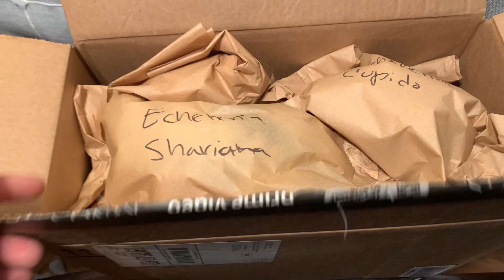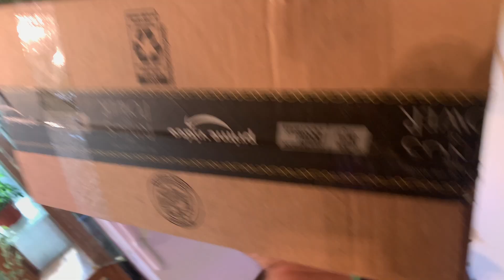Seleccionando suculentas para una suscriptora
Por aquí te dejo un enlace al último video de Nena para que pases por su canal y si quieres ver cómo llegaron las plantas Nena estara subiendo un videito des empacando el paquete 📦

tambien por aqui esta el enlace para mi canal del vlogs